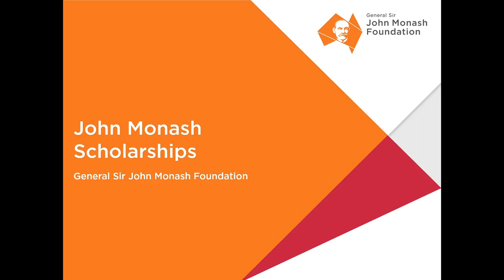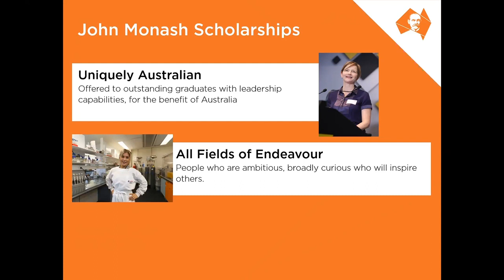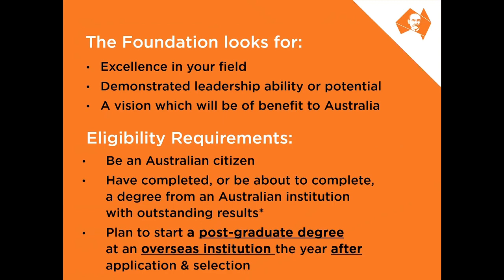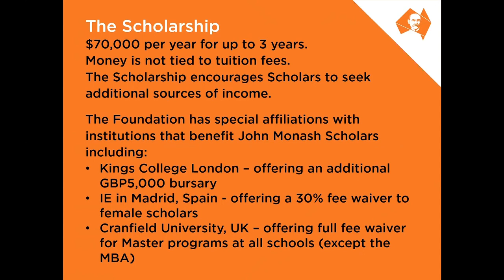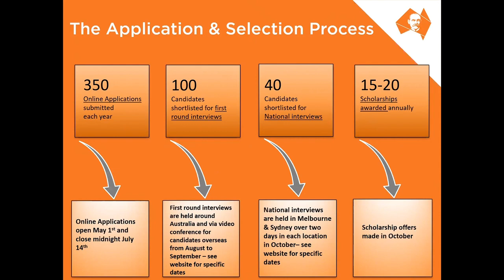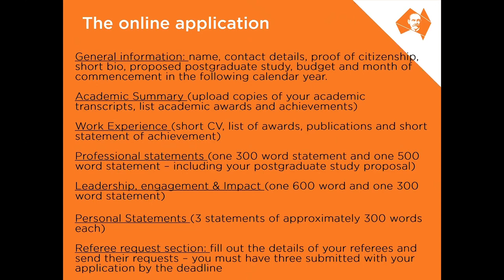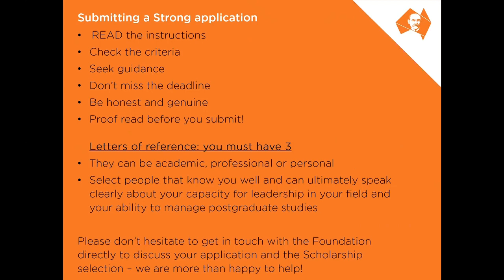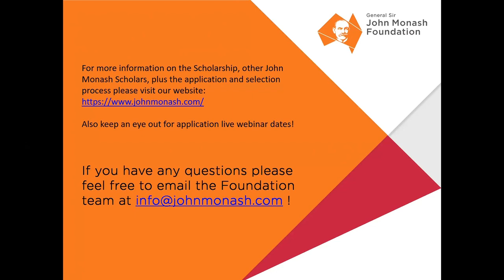The John Monash Scholarships: Application Information Webinar 2019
This Application Information Webinar by our Scholarships Coordinator Alexandra Coelli takes you through the application process and answers questions from applicants to assist them in their submission.

Apply for a John Monash Scholarship:
Applications open on the 1st of May and close on the 14th of July of each year. Australian Citizens who have completed an undergraduate degree in Australia (or are about to complete) and want to pursue a Masters or PhD program overseas are eligible to apply. There are no restrictions to age, study discipline, or choice of overseas institution.